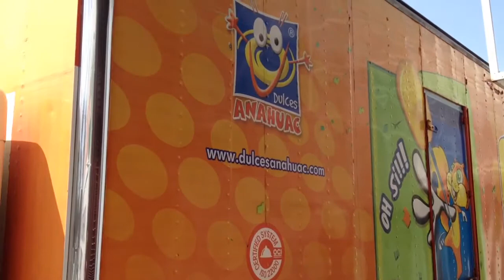Kenworth t-300 2008 chipileta